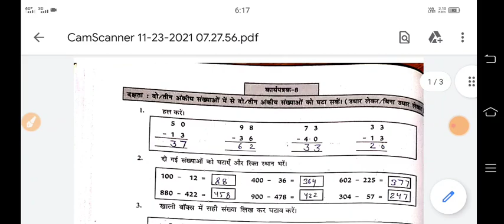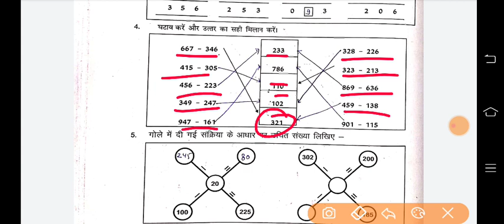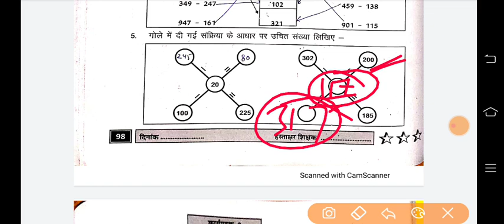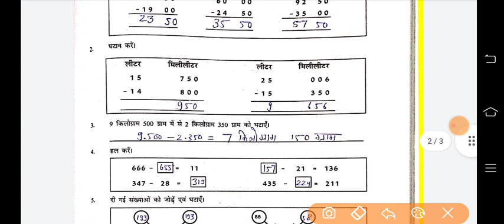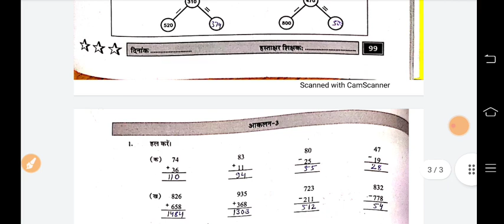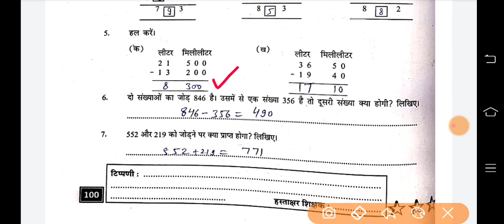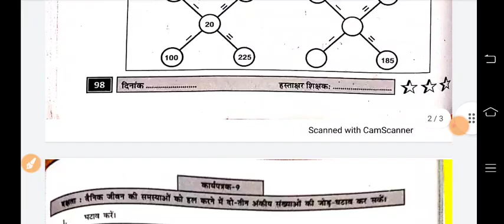प्रयास गणित कक्षा4-5 कार्यपत्रक8,9 आकलन3 |prayas workbook class 4-5 maths worksheet 8,9 assessment 3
प्रयास गणित कक्षा 4-5 कार्यपत्रक 8,9 आकलन 3
prayas workbook class 4-5 maths worksheet 8,9 assessment 3